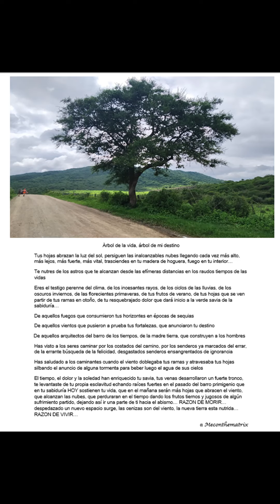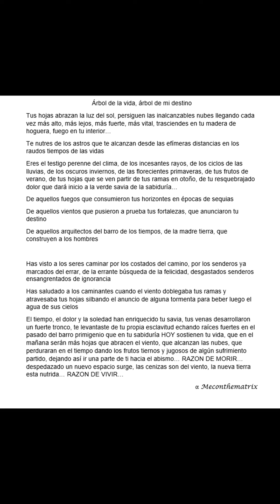Arbol de la vida, Arbol de mi destino